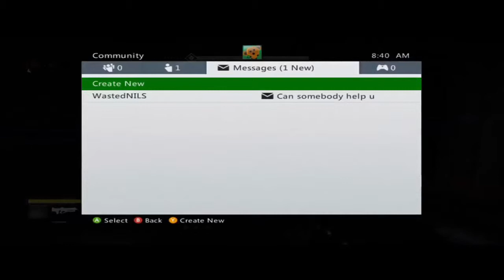Swaggy's Destiny Ep.9: Shotgun Rain (Destiny Hunter Playthrough)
Alright guys, i've been holding off on doing destiny videos for a bit due to recording issues that are being worked out atm.

Fresh Salad Homies